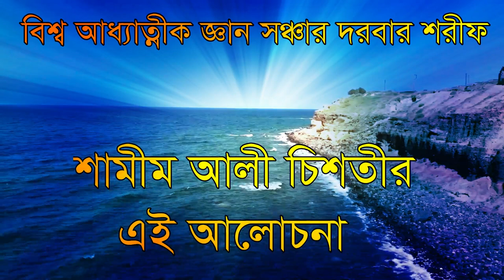,,যারা বিতর্ক করে রাসূলেই আল্লাহ ,jara bitorko kore rasol allah naki ollah